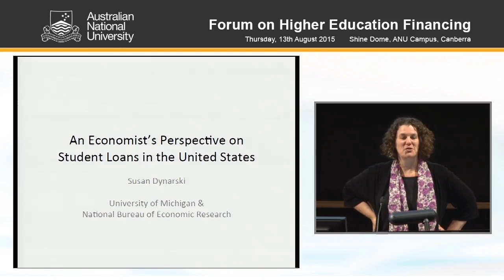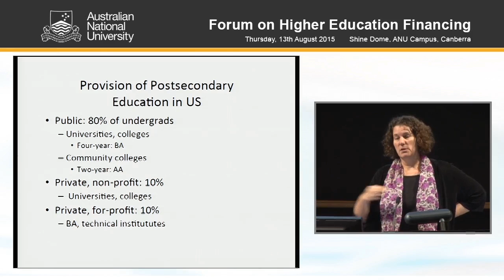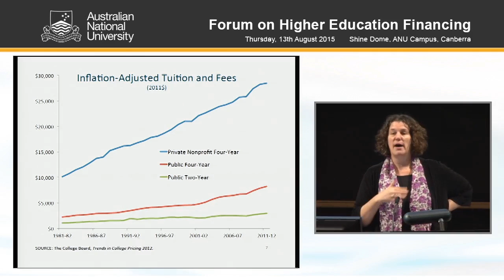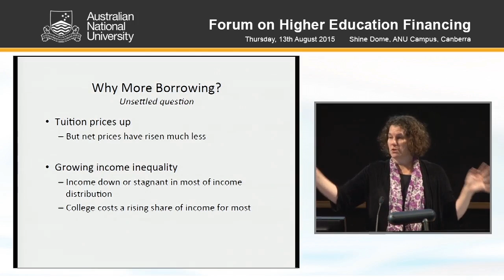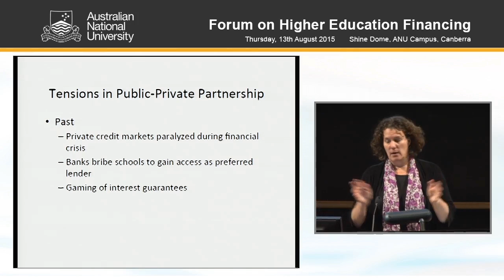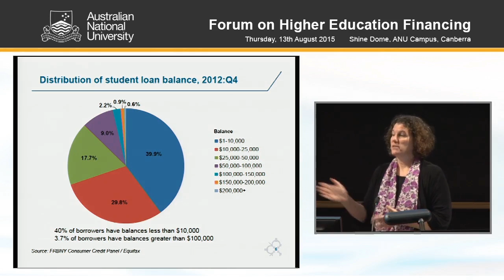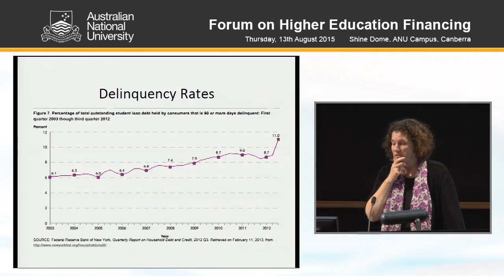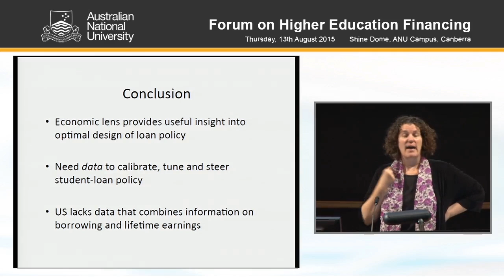An Economist's Perspective on Student Loans in the United States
Susan M. Dynarski is a professor of education, public policy, and economics at the University of Michigan, and serves as co-director of the Ford School’s Education Policy Initiative. She is a faculty research associate at the National Bureau of Economic Research and a Non-Resident Senior Fellow at the Brookings Institution. She has been a professor at Harvard's Kennedy School, and a visiting fellow at the Federal Reserve Bank of Boston and Princeton University. She has testified to the U.S. Senate Finance Committee, the U.S. House Ways and Means Committee, and the President’s Commission on Tax Reform. She has consulted broadly on student aid reform, including at the Federal Reserve Bank of New York, the Federal Reserve Board of Governors, Consumer Financial Protection Bureau, White House, Treasury and Department of Education and frequently consults with the Council of Economic Advisers on education policy. Susan holds an AB in social studies, a Master of Public Policy degree from Harvard University, and a PhD in economics from MIT.